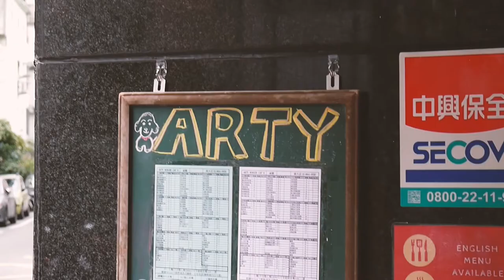Coffee Shop Closet Swap ft. Daisy Brown | Getting Out Of My Comfort Zone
Egzod - Mirage (feat. Leo The Kind)